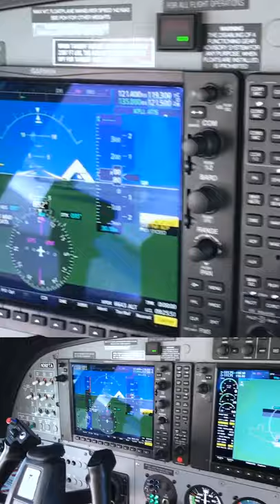Going to the Bahamas. Sometimes Miami approach gets busy